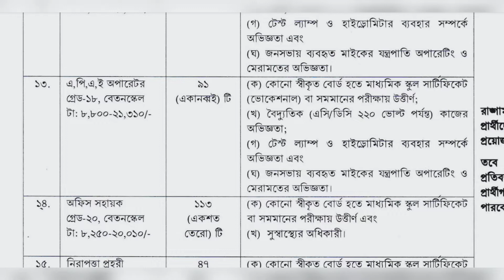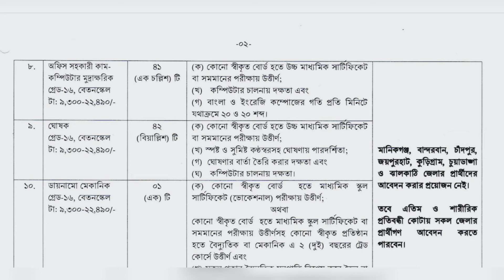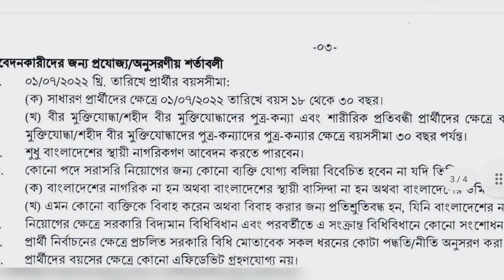৩৯৭ টি পদে || গণযোগাযোগ অধিদপ্তর নতুন নিয়োগ বিজ্ঞপ্তি ২০২২ || তথ্য ও সম্প্রচার মন্ত্রণালয়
গণযোগাযোগ অধিদপ্তর নিয়োগ বিজ্ঞপ্তি ২০২২ঃগণযোগাযোগ অধিদপ্তর নিয়োগ ২০২২ সার্কুলার প্রকাশ। (Mass Communication Department MCD Job Circular 2022) গণযোগাযোগ অধিদপ্তর ১৬টি ভিন্ন ভিন্ন পদে মোট ৩৯৭ জনকে নিয়োগ দেয়ার জন্য একটি নিয়োগ বিজ্ঞপ্তি প্রকাশ করেছে। গণযোগাযোগ অধিদপ্তর সম্প্রতি লোকবল নিয়োগ দেয়ার জন্য বিজ্ঞপ্তি প্রকাশ করেছে। আমরা আমাদের এই সাইটে আপনাদের সুবিধার্থে সম্পূর্ণ বিজ্ঞপ্তির বিবরণ দিয়েছি।

গণযোগাযোগ অধিদপ্তর জব সার্কুলার 2022: গণযোগাযোগ অধিদপ্তর ওয়েবসাইটে একটি চাকরির বিজ্ঞপ্তি প্রকাশিত হয়েছে। অনেক বেকার লোক গণযোগাযোগ অধিদপ্তর চাকরি করতে চায়। এটি বেকার ব্যক্তির জন্য একটি গুরুত্বপূর্ণ চাকরির খবর। এটি বেকার মানুষের জন্য একটি দুর্দান্ত সুযোগ। আপনি যদি এই চাকরির জন্য আবেদন করতে চান তবে অল্প সময়ের মধ্যে আপনার আবেদন জমা দেওয়া উচিত। গণযোগাযোগ অধিদপ্তর-তে চাকরি বাংলাদেশের সবচেয়ে আকর্ষণীয় সরকারি চাকরি। আপনি গণযোগাযোগ অধিদপ্তর চাকরির নিয়োগ বিজ্ঞপ্তি সংক্রান্ত বিস্তারিত তথ্য আমাদের Adil's Zone এ জানতে পারবেন। দয়া করে গণযোগাযোগ অধিদপ্তর চাকরির নিয়োগ বিজ্ঞপ্তির সকল নিয়মাবলী/নির্দেশনার বিবরণ যাচাই করুন এবং যদি আপনার শিক্ষাগত যোগ্যতা ও অন্যান্য অভিজ্ঞতার সাথে উক্ত চাকরির নিয়োগ বিজ্ঞপ্তিতে উল্লেখিত যোগ্যতার সাথে মেলে তবে গণযোগাযোগ অধিদপ্তর চাকরির নিয়োগ বিজ্ঞপ্তিতে উল্লেখিত আবেদন ফরম পূরণ সংক্রান্ত নির্দেশনা/নিয়মাবলী অনুসরণ পূর্বক যত তাড়াতাড়ি সম্ভব আবেদন করুন। আবেদন পত্র পূরণের ক্ষেত্রে অবশ্যই লক্ষ্য রাখতে হবে যেন কোনরূপ ভুল না হয় এবং আবেদন পত্র জমাদান করার পূর্বে প্রার্থী নিজে তথ্য সঠিক সে বিষয়ে শতভাগ নিশ্চিত হবেন।

গণযোগাযোগ অধিদপ্তর নিয়োগ বিজ্ঞপ্তি ২০২২
আপনি কি গণযোগাযোগ অধিদপ্তর চাকরির নিয়োগ বিজ্ঞপ্তি সন্ধান করছেন? আজ গণযোগাযোগ অধিদপ্তর তাদের অফিসিয়াল ওয়েবসাইটে একটি নতুন কাজের বিজ্ঞপ্তি প্রকাশ করেছে। আপনি আমাদের অফিসিয়াল ওয়েবসাইটে গণযোগাযোগ অধিদপ্তর চাকরির নিয়োগ বিজ্ঞপ্তির চিত্র, গণযোগাযোগ অধিদপ্তর নিয়োগ পরীক্ষার অ্যাডমিট কার্ড, গণযোগাযোগ অধিদপ্তর পরীক্ষার ফলাফল, গণযোগাযোগ অধিদপ্তর চাকরির নিয়োগ বিজ্ঞপ্তির পিডিএফ ফাইলটি পরীক্ষা করতে পারেন। আপনি আমাদের ওয়েবসাইটে সকল চাকরির খবর, চাকরির পরীক্ষার সময়সূচি, চাকরির পরীক্ষার ফলাফল পাবেন। আমরা প্রতিদিন বিভিন্ন ধরণের চাকরির নিয়োগ বিজ্ঞপ্তি প্রকাশ করছি। প্রতিদিন আমরা সরকারী চাকরি, বেসরকারি চাকরি, এনজিও জব,  কোম্পানির চাকরি, নিউজ পেপার জব, খণ্ডকালীন চাকরী, চুক্তিভিত্তিক চাকরি, অস্থায়ী চাকরি, অনলাইন চাকরি, গ্লোবাল চাকরি ইত্যাদি প্রকাশিত করেছি সুতরাং আমাদের প্রকাশকৃত তথ্য আপডেট মিস করবেন না।

আমরা আপনাকে জানাতে পেরে খুব খুশি যে, সম্প্রতি একটি সরকারি চাকরির বিজ্ঞপ্তি প্রকাশ করেছে। চাকরির বিজ্ঞপ্তিটি হলো: গণযোগাযোগ অধিদপ্তর । আপনি চাকরির নিয়োগ বিজ্ঞপ্তির বিবরণ, আবেদনের প্রক্রিয়া, আবেদনের শুরুর তারিখ এবং আবেদনের শেষ তারিখ, শূন্যপদের সংখ্যা ও সকল  নির্দেশনাবলী/নিয়মাবলী তথ্য উত্স প্রয়োগ করতে পারেন। আপনি যদি নিজেকে সঠিক প্রার্থী মনে করেন তবে গণযোগাযোগ অধিদপ্তর অংশ হতে যত তাড়াতাড়ি সম্ভব দেরি করবেন না।

MCD Job Circular 2022 has been published on 28 July 2022. Through this MCD circular 2022, a total of 397 people will be recruited. The online application will start on 01 August 2022 at 10 AM. The last date to submit the application form is 25 August 2022 at 5 PM.

Recruitment circular of Department of Mass Communication under Ministry of Information and Broadcasting has been revealed Mass Communication Department job circular 2022 offers new govt jobs by online apply They have invited applications from genuine Bangladeshi citizens for the mcd.teletalk.com.bd Job Circular 2022.

MCD job circular is a golden opportunity to get a respectable job in the Government sector. job circular 2022 is one of the best government jobs circular in Bangladesh. Work under the Mass Communication Department (MCD) and earn and live handsomely. So, if you are interested to apply, read the details of MCD job circular 2022.